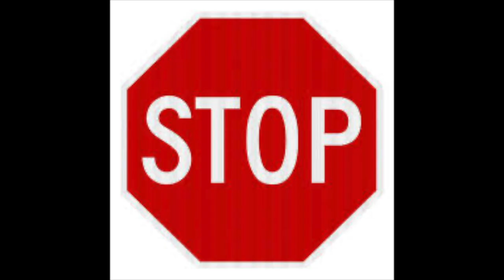Normal Tuesday Vlog